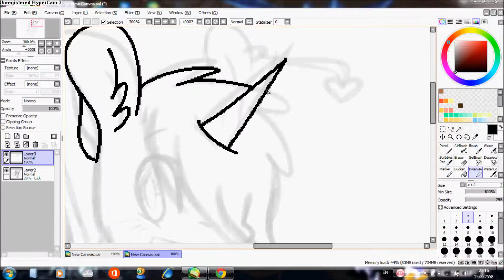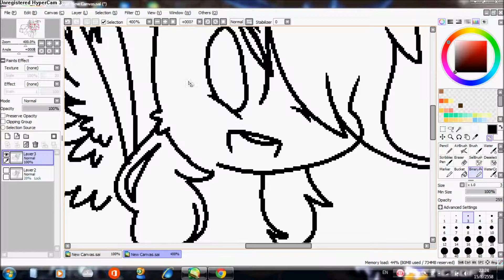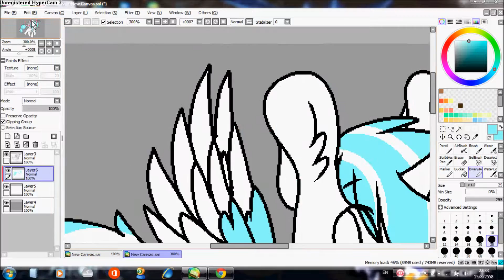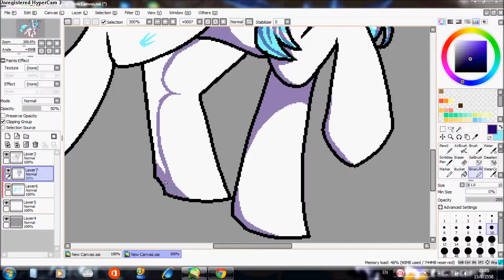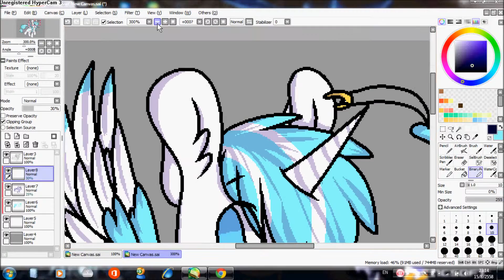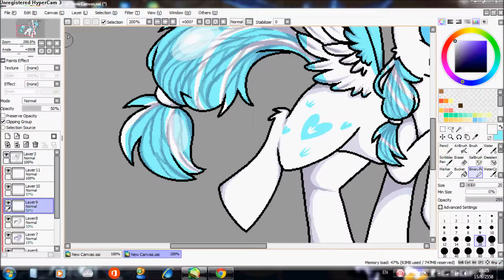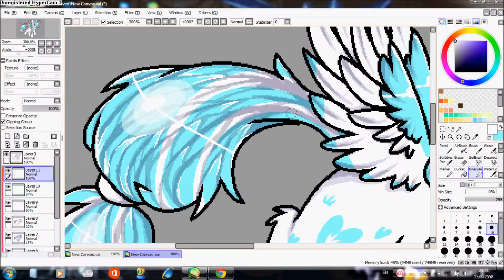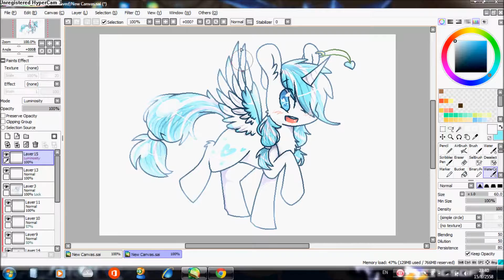[Speed paint] Happy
To you!!! XD
            Pharrell Williams - Happy
            Senbonzakura